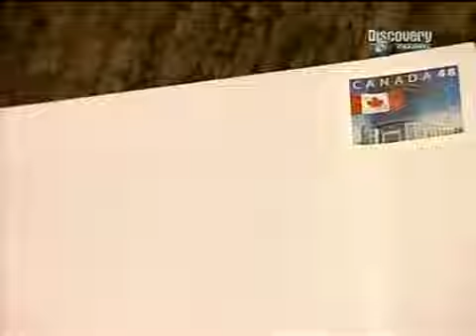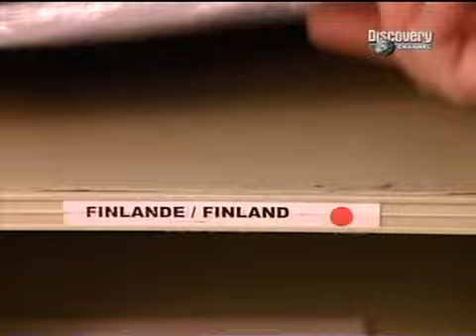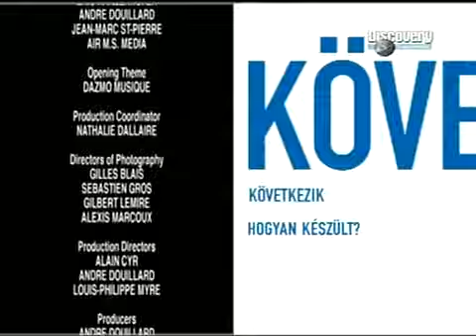Hogyan készül S04E01 - Műanyag palackok és edények/Levelek/Tojások/Kézigyártású fatollak